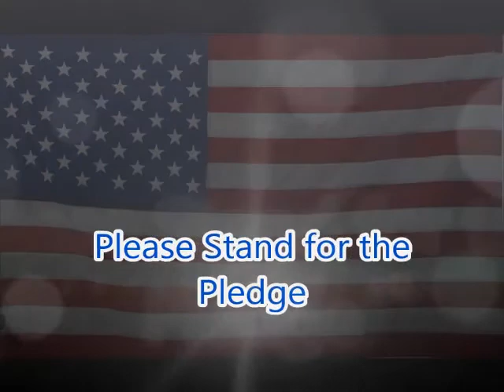Sept 4 announcements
Morning announcements with Mr. Kazmaier and Mrs. Scott
Give me 10 with Mrs. Riker